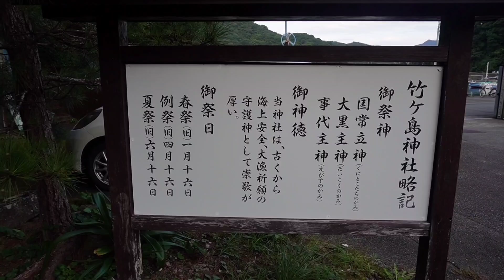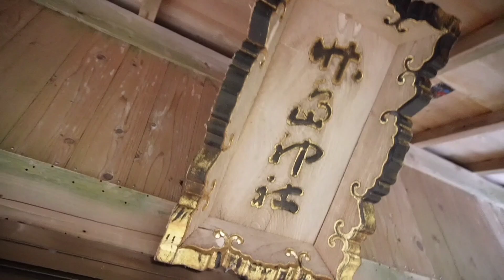【徳島県竹ヶ島神社】勇壮な夏祭り【海部郡海陽町】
【竹ヶ島神社】
徳島県海部郡海陽町竹島

祭神　国常立命　大国主命　事代主命

創建は不明。
大漁祈願と海上安全の神として近隣の漁師やその家族の方々がお参りに訪れる神社。
とある荒天の夜、竹ヶ島沖で遭難した船が神様に助けられたとの伝承があります。
県内では先陣をきって夏祭りが行われ、海部郡内の漁師が集まり行われる「暴れ神輿の浜入れ」が有名だそうです。

第二鳥居手前の手水舎は、近隣の水床湾の風化穴を利用するなど、地域に根ざした神社です。

島ですが橋が架かっており車で向かう事ができますが、駐車禁止場所が多いので注意。